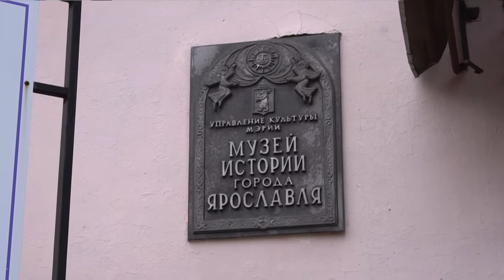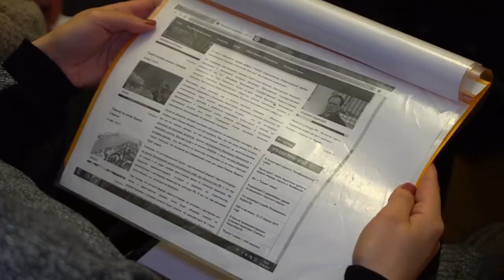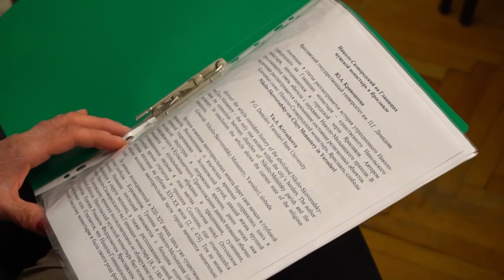Семинар «Святитель Николай .Ярославские монастыри»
Музей благодарит Центр университетского телевидения ЯрГУ им. П.Г. Демидова за подготовку и предоставление видео. Проект "Святитель Николай. Ярославское наследие" реализуется с 2016 года при поддержке Музея истории города Ярославля. Куратор проекта - доктор исторических наук В.М. Марасанова. Задачи проекта: изучение, сохранение и популяризация историко-культурного наследия, связанного с почитанием Николая Чудотворца; привлечение внимания к сохранению русских исторических топонимов, к существующим и утраченным населенным пунктам Ярославского края; разработка и апробация новых туристско-экскурсионных маршрутов; подготовка практических рекомендаций по мониторингу, сохранению и вариантам презентации историко-культурного наследия. В мае 2019 года в рамках проекта в Музее истории города Ярославля прошёл Всероссийский научно-практический семинар "Святитель Николай. Ярославские монастыри".